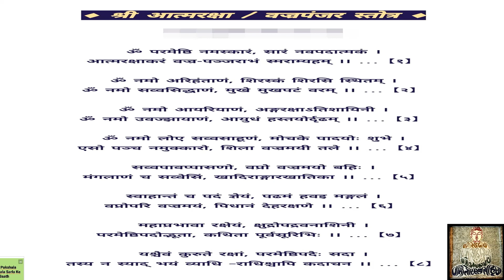वज्रपञ्जर स्तोत्र सभी आधिव्याधियों में सुरक्षा कवच देने वाला आत्मरक्षक मंत्र / Vajrapanjar Stotra